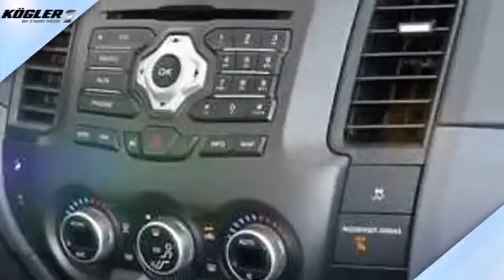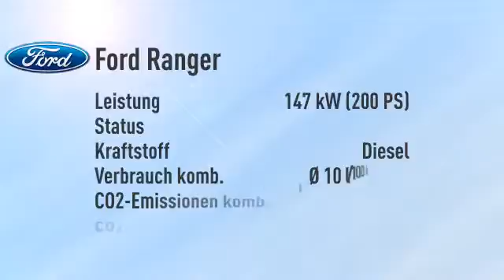Ford Ranger Ranger DoKa Wildtrak Aut. -24%/sofort/1,99%